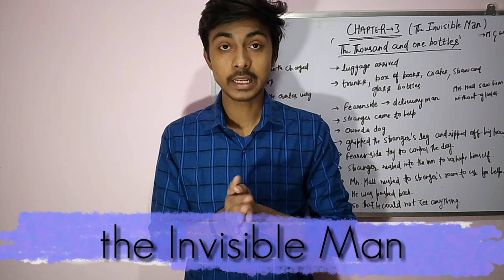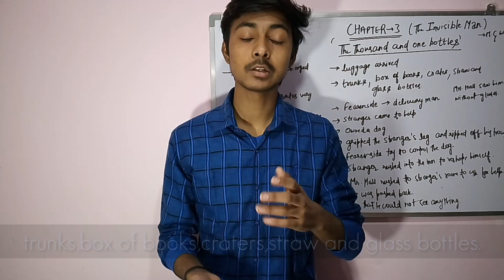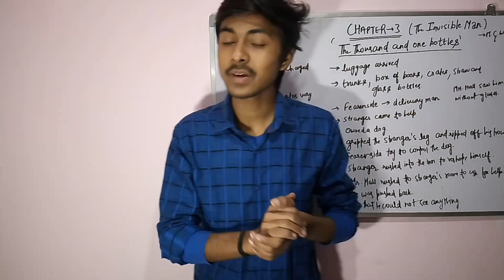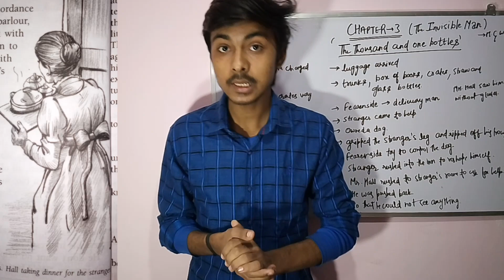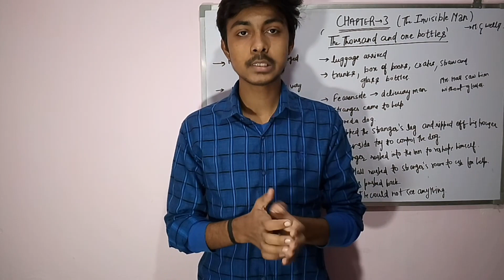The Invisible Man | CBSE |English | Novel | CHAPTER 3 | Detailed explanation | mysTery classes✓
CBSE

Class 12TH

The Invisible Man | Full Hindi summary. | with important question and subtitle.

Chapter 3 : The thousand and one bottles.

Keep supporting.

mysTery classes ©